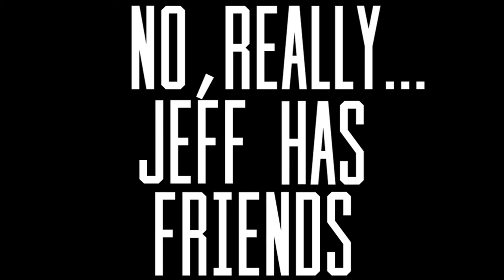Jeff Dye's Friendship Podcast: Episode 21 with CHRIS COPE!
Episode 21 of Jeff Dye's Friendship Podcast! Featuring Chris Cope, Jeff Zenisek, Aaron Michael Marsh and producer Tony Reavis.

Don't Forget To Check Out The Audio Version of Jeff Dye's Friendship Podcast!